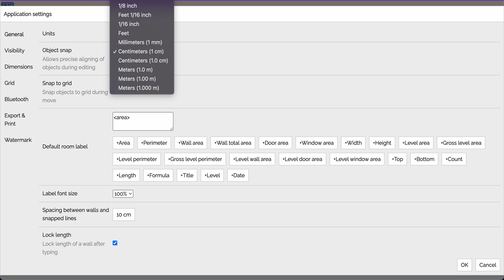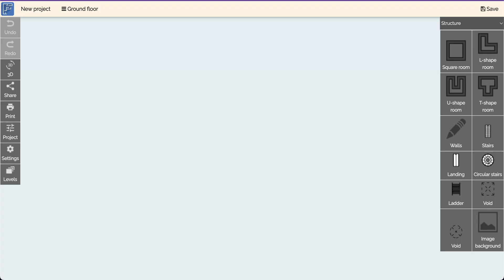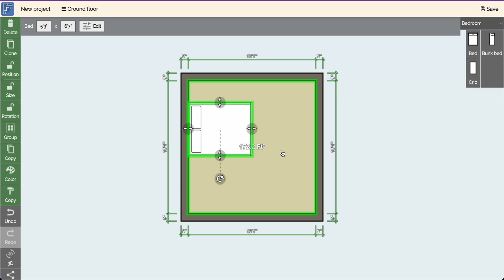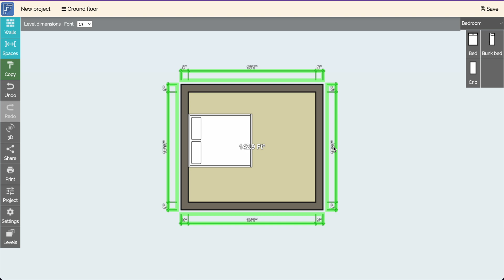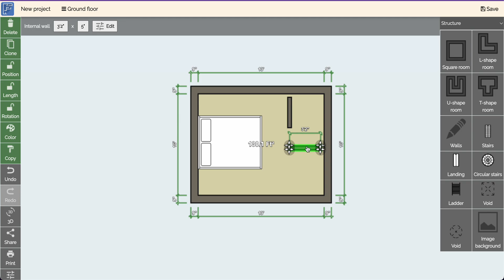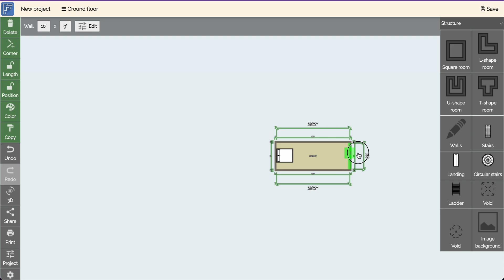ENGR9 Floor Plan Creator 1 - Start room with furniture